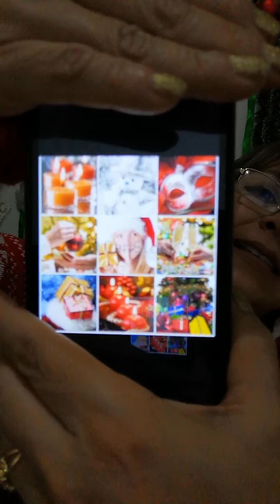¿Qué opinas?. Jueves 10 de Diciembre de 2020 (No tengo derechos de audio)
Lenguaje y comunicación  Investiga a cerca de las tradiciones navideñas y expresa como puedes celebrar con tu familia la navidad, realiza un collage de una celebración navideña.